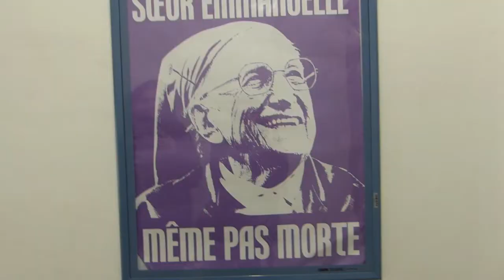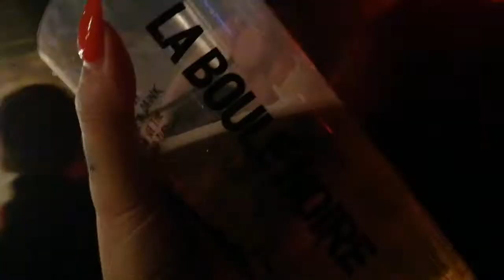LORD OF THE LOST PARIS 2018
Concert de Lord of the Lost , a la boule noire, Paris 2018
Suivez notre vlog :)